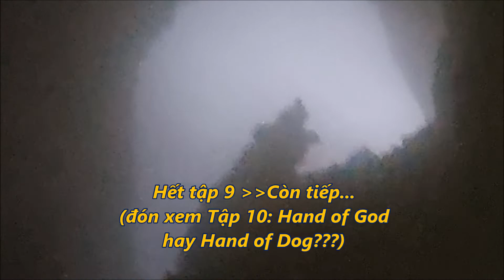THÁM HIỂM KHÁM PHÁ HANG SƠN ĐOÒNG P9: TRÈO JAMES BOND HOLE & VƯỢT SÔNG NGẦM TRONG HANG SƠN ĐOÒNG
TẬP 9 THÁM HIỂM HANG SƠN ĐOÒNG  Tui đu dây leo lên một cái lỗ tròn tự nhiên trên vách đá được gọi là "James Bond Hole" sau đó tiếp tục đi sâu vào hang và hành trình vượt một dòng sông
Hang son dong duoc ai tim ra?
Mua nao di son doong dep nhat?
SON DOONG CAVE EXPLORE IN VIETNAM. THE WORLD'S BIGGEST CAVE: SON DONG CAVE QUANG BINH VIETNAM. Hang Son Doong (Mountian River Cave), the largest cave in the world. Oxalis Adventure 2022. Chuan bi di Son Doong. Chia se kinh nghiem di hang Son Doong. Chia sẻ kinh nghiệm đi hang Sơn Đoòng.
Cùng Alex Ho discovery channel khám phá về những động vật, côn trùng, món ăn, địa điểm và các sản phẩm công nghệ...
Trải nghiệm, du lịch, từ thiện, chụp ảnh, quay phim, thử nghiệm đồ chơi công nghệ...
Góp phần bảo vệ môi trường và thiên nhiên
Truyền thông bảo vệ Chim và các loại động vật hoang dã!
ALEX HO DISCOVERY CHANNEL CÂU CÁ BIỂN CHẤM COM